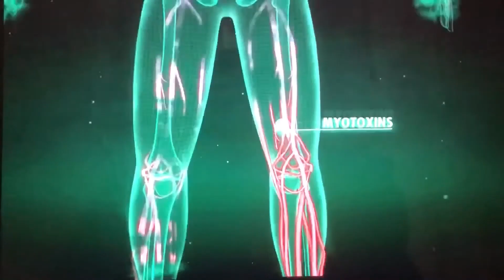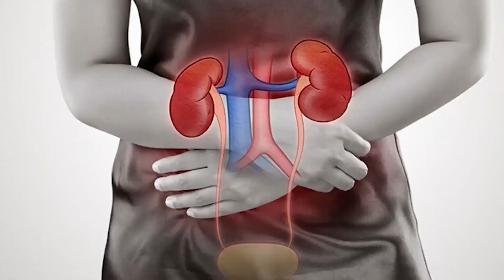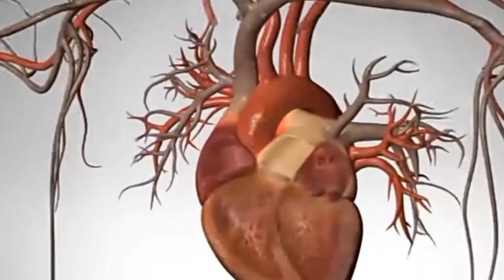Top 10 Most Venomous Snakes in the World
🐍 Uncover the Serpent's Secrets: Top 10 Most Venomous Snakes in the World! 🌍🔥

Prepare to be mesmerized and slightly terrified as we delve into the captivating world of venomous serpents! Join us on an epic journey through some of the most venomous snakes on Earth, each possessing a lethal cocktail that can be both fascinating and deadly. From the striking beauties to the stealthy assassins, this countdown is a spine-chilling exploration of the Top 10 Most Venomous Snakes in the World!

🔍 Discover the potent venom of the Inland Taipan, the snake with the deadliest bite on the planet, and witness the mesmerizing hood of the notorious King Cobra. From the rainforests of Southeast Asia to the deserts of Australia, these deadly creatures lurk in various corners of the globe, showcasing their lethal adaptations for survival.

📚 Dive into the scientific intricacies behind their venomous bites, exploring the effects on their prey and the astonishing adaptations that make them such efficient predators. Learn about their habitats, behaviors, and the crucial role they play in maintaining the delicate balance of ecosystems.

🎥 Brace yourself for an eye-opening visual journey, complete with stunning footage and intriguing facts that will leave you in awe of these enigmatic reptiles. Whether you're a snake enthusiast, nature lover, or just curious about the wonders of the animal kingdom, this video is a must-watch!

Share with fellow wildlife enthusiasts and snake aficionados to spread the knowledge about these extraordinary creatures that command respect and awe in the natural world.

Get ready to witness the mystique and danger of the Top 10 Most Venomous Snakes in the World! 🐍💀